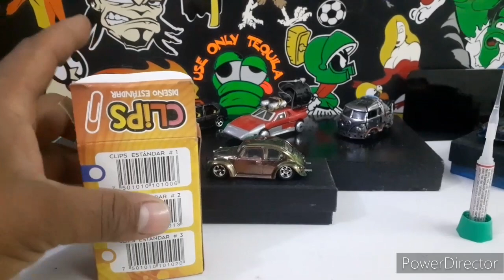tutorial custom VOLKSWAGEN O FUSCA. parrillas tipo ballena con clips para tus custom